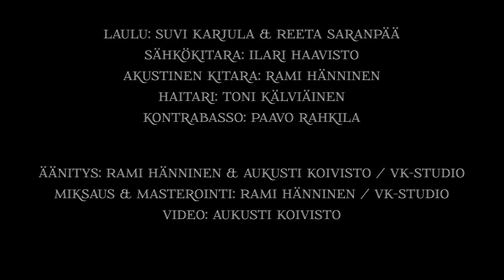VK-Studio LIVE: Elämän virta - Suvi Karjula & Reeta Saranpää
Säv. Erkki Friman, San. Kari Tapio

Reijo Taipale & Kari Tapio - In Memoriam

Laulu: Suvi Karjula & Reeta Saranpää
Sähkökitara: Ilari Haavisto
Akustinen kitara: Rami Hänninen
Haitari: Toni Kälviäinen
Kontrabasso: Paavo Rahkila

Äänitys: Rami Hänninen & Aukusti Koivisto / VK-Studio
Miksaus & masterointi: Rami Hänninen / VK-Studio
Video: Aukusti Koivisto